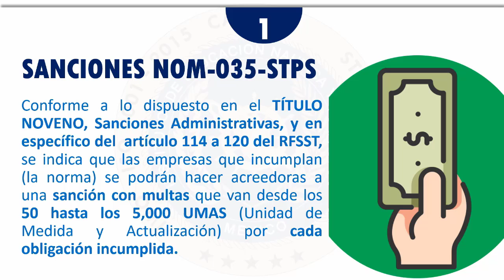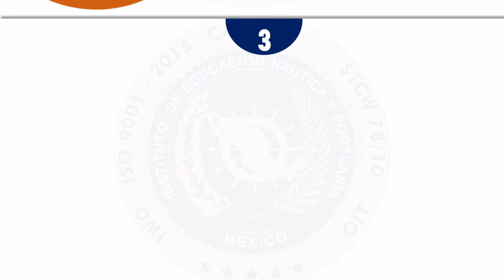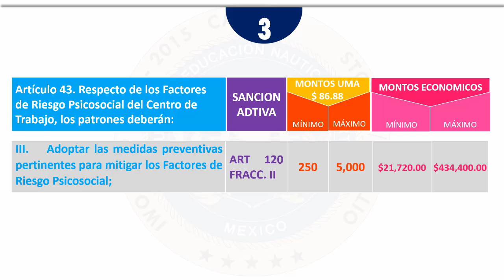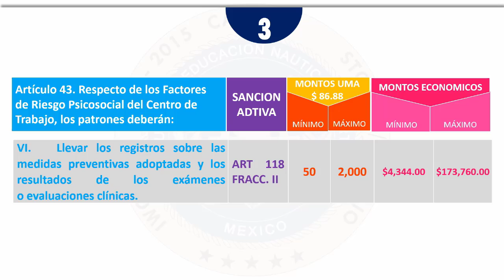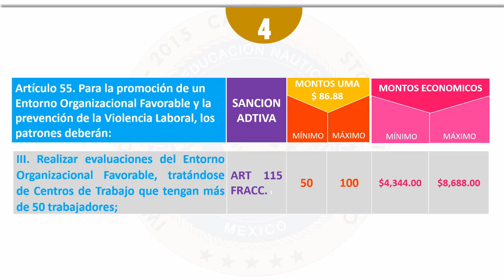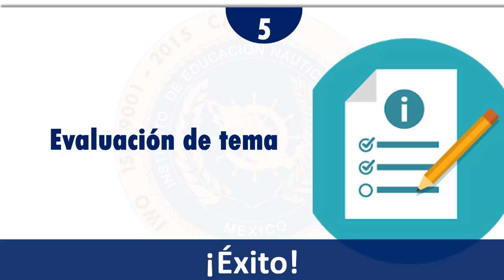NOM035 - Modulo_4 - Sanciones -